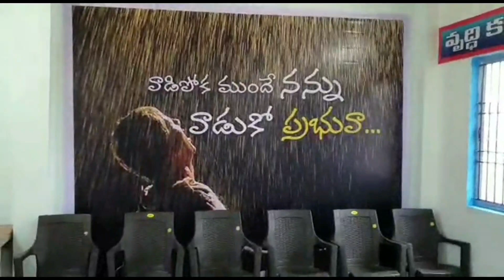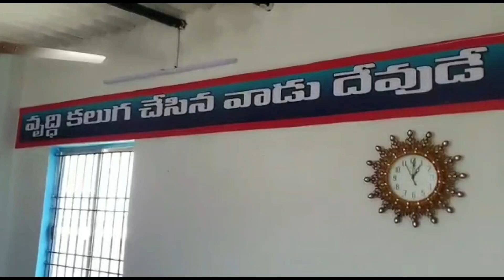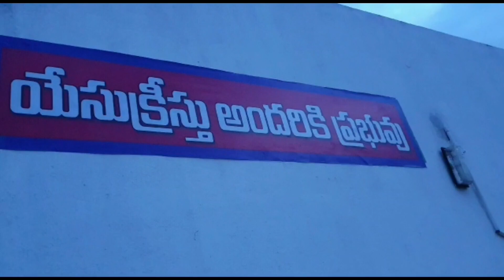యేసయ్య దేవాలయము || మహా దేవుని మహా కృప || 23 July 2021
Yesayya Devalayamu

For Prayer Requests:
    Vijayawada - India